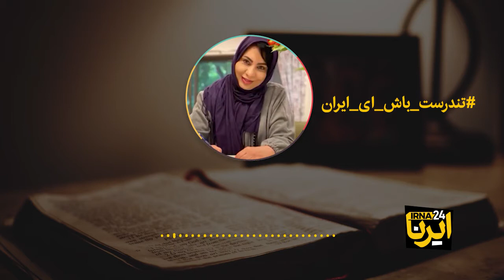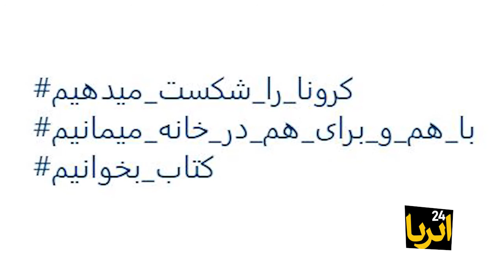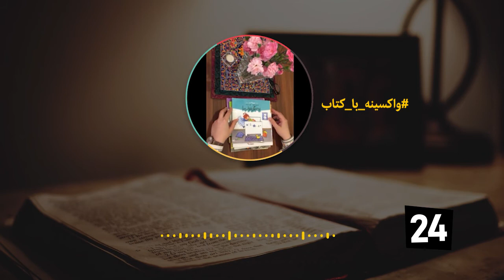با کتاب به جنگ کرونا برویم - مشارکت اهل فرهنگ در پویشهای کتاب و کتابخوانی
با بالا گرفتن تب ویروس کرونا در کشور؛ پویش‌ها و حرکت‌های خودجوشی از جانب اهالی فرهنگ و هنر به راه افتاده است تا در روزهای طولانیِ ماندن در خانه‌ها همراه مردم باشد. پویش «تندرست باش ای ایران» یکی از این پویش‌هاست که موسسه خانه کتاب با همکاری خبرگزاری کتاب ایران "ایبنا" آغاز کرده است.
در این پویش از اهالی فرهنگ و هنر دعوت شده تا پیام‌های صوتی خود را با مردم به اشتراک بگذارند.
اهالی فرهنگ در این پیام‌ها که با هشتگ#تندرست_باش_ای_ایران و با_کتاب_کرونا_را_شکست_میدهیم در فضای مجازی منتشر می‌شود سعی دارند همدلی خود با مردم را در روزهای کرونایی بیان کنند.

پویش واکسینه با کتاب که به همت فرهنگسرای اندیشه برگزار میشود تلاش دارد با معرفی کتابهای مختلف در حوزه های آموزشی، علمی، اجتماعی، کودک و نوجوان و ... شرایطی را فراهم آورد تا بهترین استفاده از تعطیلات را داشته باشند و در ایام قرنطینۀ کرونا به کتاب خواندن بپردازند.در فراخوان این پویش آمده: فکرشو بکنید، اگه سرعت کتابخون‌های شهر ما مثل ویروس کرونا زیاد بشه .. این پویش را با هشتگ واکسینه_با_کتاب در اینستاگرام دنبال کنید.